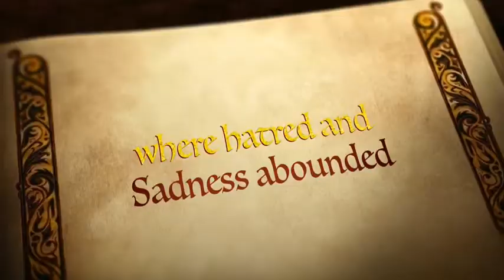The New Bride Trailer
It's about a hopeless girl who ends up falling in love in love with a vacuum cleaner with an ugly face... Also she pis tired if cleaning things so she runs away into an evil box... The movie is coming out soon